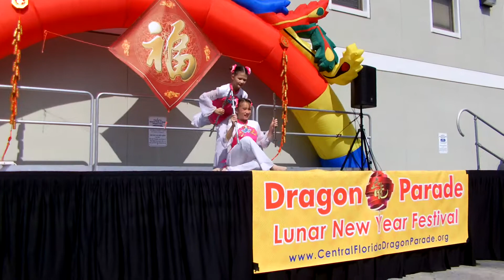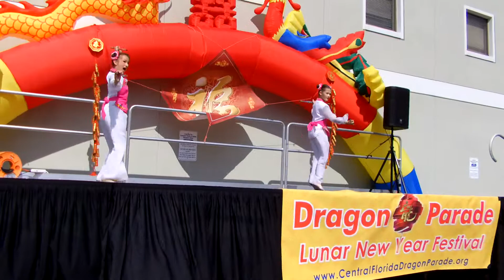Lian Xiang Chinese NY 2013